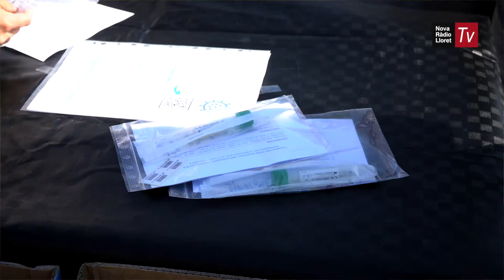Comença el cribratge massiu a Lloret de Mar, amb bona afluència d’assistents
L’organitza Salut per detectar casos asimptomàtics i tallar cadenes de contagi